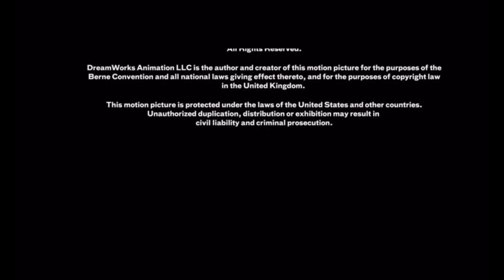20th Century Fox/DreamWorks Animation SKG/Pixar Animation Studios (2009) Logo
Taken The End From Monsters Vs Alines (2009) if 20th Century Fox DreamWorks Pixar Release it instead Paramount Pictures